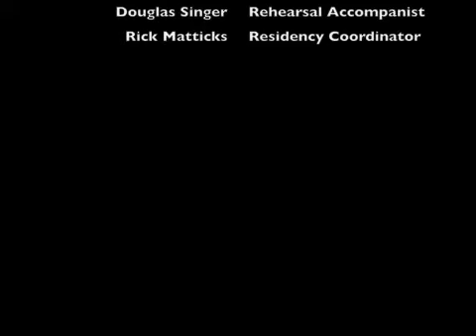Style Coaching - Gospel - Hastings HS Choirs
Hastings High School - Hastings, Nebraska
Nov 2013

Artist in Residence - Keri Chryst - coaches Premier and Varsity Choral groups on improving their stylistic approach to Gospel styles through body movement and simple vocal techniques.